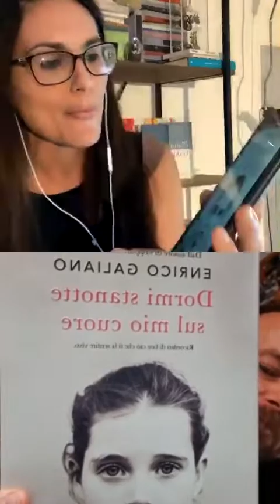In diretta con lo scrittore | ENRICO GALIANO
Ciao! Sono Marta Perego e sono giornalista, conduttrice e divulgatrice culturale.
Credo profondamente nel potere trasformativo delle storie...
Libri, film, serie TV possono cambiarci la vita se gli lasciamo la possibilità di farlo.
Qui troverai approfondimenti, interviste e riflessioni. Spunti per conoscere e capire meglio te stesso e il mondo.

Una bellissima chiacchierata con il super prof Enrico Galiano per raccontare il suo ultimo romanzo "Dormi stanotte sul mio cuore" (Garzanti).
Di incontri, scomparse, ferite e di quell’adolescente che c’è in noi che bussa alla porta.

📚 Se vuoi dare un'occhiata ai libri che vi consiglio su Amazon